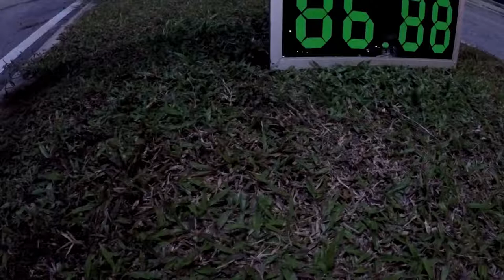Astana Criterium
Credits
- ARD design
- Specialize PJ
- Giant PJ
- Gin Huat
- Seng Aik
- NICH
- crew PTCC